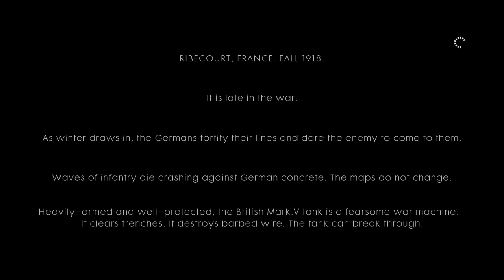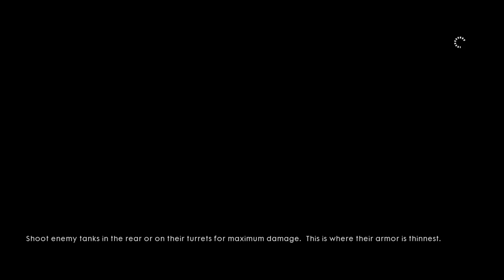Battlefield™ 1 Kuyajops4 gameplay 1